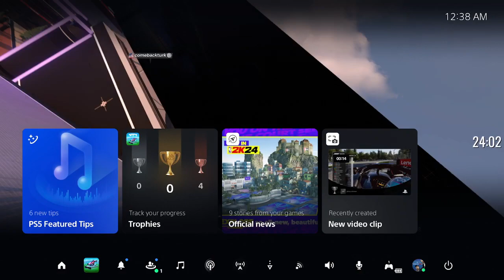The Worst Gaming Experience Ever? | Monthly Mini Series August 2023 Trackmania #4